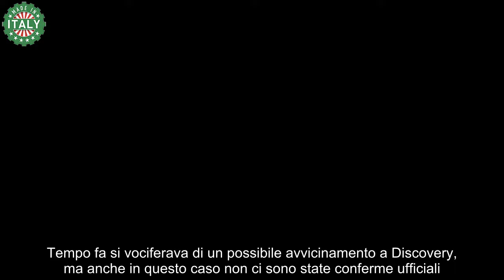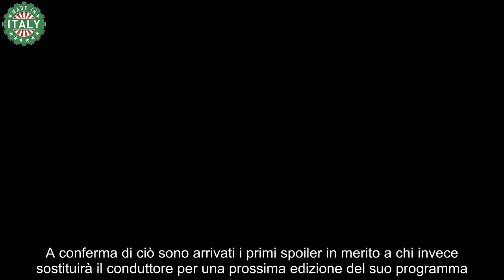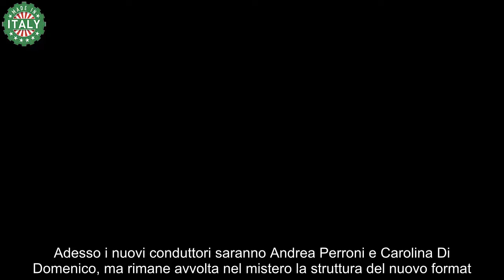Fiorello sostituito senza pietà proprio da lui farete fatica ad abituarvi a questa scelta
Addio alla Rai, Fiorello è stato sostituito per il suo seguitissimo programma: un colpo basso per il conduttore.

L’abbiamo saputo circa un mese fa: per Fiorello non c’è stato spazio per la prossima edizione di Viva Rai 2. Il programma più pazzo della Rai poteva essere condotto solo da una mente come quella di uno showman come Fiorello, eppure la tv pubblica ha voluto chiudere così la sua conduzione. Non ci sono state date molte spiegazioni, quindi non è possibile fare congetture sul perché della scelta, ciò che è certo è che al momento il conduttore non ha ricevuto altre proposte.